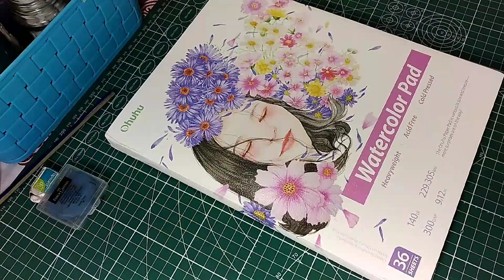Artistic watercolor painting | SuryaPutra Karna Painting